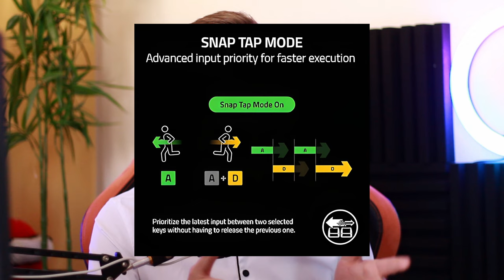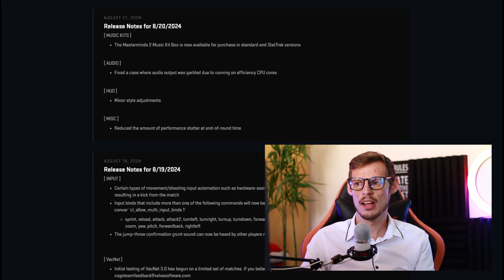cs2 update (VACnet 3.0)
Valve updated Counter-Strike 2 and even though it's like a 40MB update, this update can be HUGE. Valve put the breaks on hardware-assisted inputs, multi-key binds and updated their VAC anti-cheat to VACnet 3.0.

In this video I will be discussing all of it.

0:00 Intro
0:21 BAN on HW Inputs
1:42 VACnet 3.0
2:36 How the Anticheat Works
3:42 New Music Kit, New cs2 update
4:57 Outro